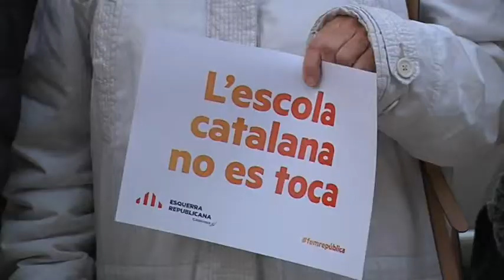Esquerra reclama el vot per defensar el model d'escola catalana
Esquerra ha congregat aquest dilluns l'exconseller en cap Josep Bargalló i l'exconsellera d'ensenyament Marta Cid, a Tarragona, per defensar el model d'escola catalana. Els republicans temen que el bloc que ha activat l'article 155, acabi amb aquest model.